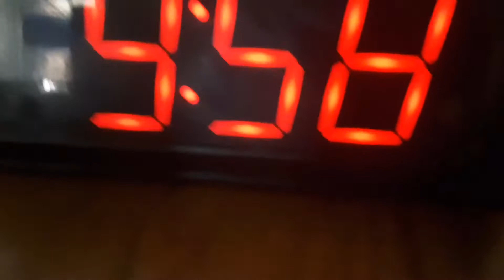Good Morning (ASMR)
My attempt at ASMR lol. Good night.